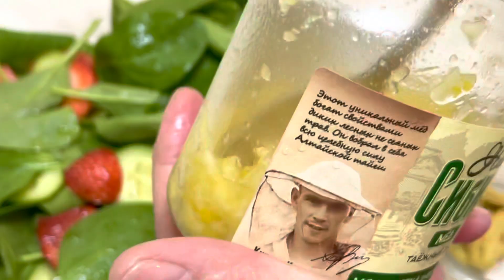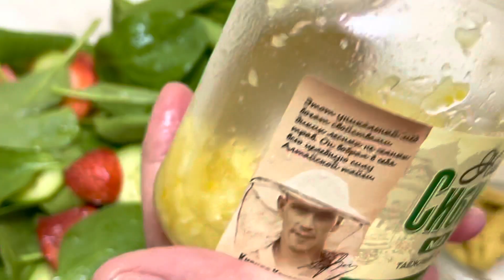КЛУБНИКУ В САЛАТ И К ЖАРЕНОЙ РЫБЕ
ЗАПРАВКА :
1 ст л горчицы
1 ст л соленой лимонной приправы или
(1 ст л лимонного сока и 1 ст л меда )
3 ст л оливкового масла